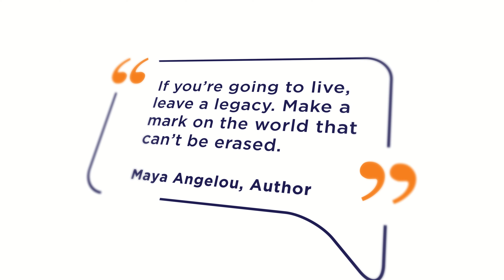Make a mark on the world that can't be erased